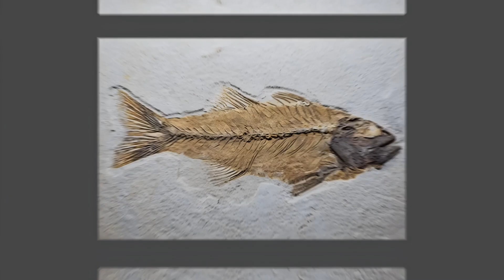Xiphactinus: The Prehistoric Monster That Ate Itself to Death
In the Late Cretaceous, one monstrous fish ruled the Western Interior Seaway—Xiphactinus. With jaws like knives and an appetite unmatched, this predator didn’t just hunt… it gambled with its own survival.
Paleontologists have uncovered shocking fossils: Xiphactinus swallowing prey half its size, dying mid-meal in a gruesome twist of evolution. Why did this creature take such deadly risks? Was it instinct, overconfidence—or something built into its biology?
Dive deep into the mystery of one of nature’s boldest, most bizarre predators. This is the story of Xiphactinus—a fish that lived fast, ate recklessly, and sometimes… paid the ultimate price.
0:00 – Sea Monster
2:21 – Fossil Discovery
3:09 – Evolution Gamble
4:10 – Fatal Hunger